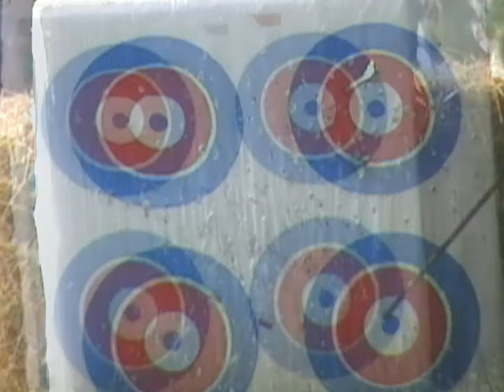Target shooting from 40 yards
Dwayne, Calvin and Alan target shooting with bows from 40 yards